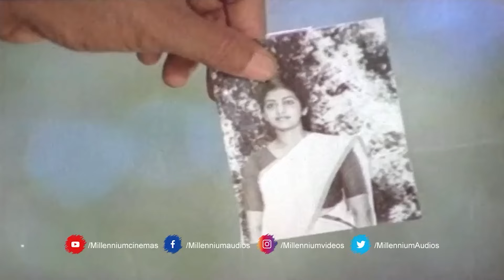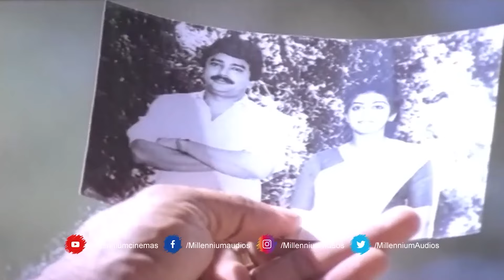എന്തിനും ഞാൻ ഉണ്ട് കൂടെ...എൻ്റെ കൂടെ നിൽക്കുകയാണെങ്കിൽ മാത്രം...!! | Puthiya Karukkal | P5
Puthiya Karukkal is a 1989 Indian Malayalam action thriller film, directed and produced by Thampi Kannanthanam. The film stars Jayaram, Parvathy Jayaram, Lalu Alex and M. G. Soman in the lead roles. The film has musical score by S. P. Venkatesh.

Udaya Varma is a rich wheelchair bound estate baron living with his young wife Sridevi at his estate bungalow. Both manage Varma's estates together with the help of their trusted manager Jagadeesh. They frequently socialize with Varma's doctor & friend Thomas Kurian, who lives with his granddaughter. Varma generously helps Sridevi's father in marrying off his 2 younger daughters and also with his medication and expenses. Into their life comes the ex-convict Vinod, who is released recently from prison having served a term for murder. He starts stalking Sridevi at their estate and bungalow and is bent on killing her, claiming that they were former lovers and she cheated her to marry the rich old man when he got arrested for trying to protect her modesty. At one point, he asks her about their child which further terrorizes her. Varma who notices the fear and mood swings in Sridevi brings over Dr. Kurian to check her, but she insists that she's alright.

On the new year Eve, Varma is awaiting the doctor for the new year party at their bungalow while Sridevi has fears that Vinod might come to their home to finish her off as he had threatened earlier. As it nears midnight, Vinod sneaks inside the bungalow to see Sridevi, but in a sudden turn of events Dr. Kurian shoots Udaya Varma to death. He subdues Vinod who barges in and warns both not to inform the police. When Vinod tries to phone for police, Sridevi stops him revealing that their daughter is alive and is being raised by the doctor as his own granddaughter and he is blackmailing them not to reveal the truth to anyone at the cost of their daughter's life. They frame the scene to make it look like Varma shot himself as advised by the doctor. The next day Jagadeesh who had gone home for vacation returns and is shocked to hear the news. The police start an official investigation despite Sridevi's claim that Varma shot himself during the new year fireworks and she could not hear anything.

Meanwhile, Robert turns up at the hill station and meets with Jagadeesh; he reveals of the connection between Sridevi and Vinod and requests him to aid him in getting his revenge on Vinod. Jagadeesh reopens the investigation on Varma's death with the police, naming Vinod as the prime suspect, at the same time trying to approach Sridevi with ill intentions. The police eventually confirm Vinod's presence on the premises with the help of Varma's servant Rajappan and arrests him. Sridevi rushes to the doctor and berates him for killing her innocent husband, framing Vinod, and taking away their daughter. The doctor then reveals a flashback, that he is doing all this to exact revenge on Varma and Jagadeesh. The doctor's daughter was in love with a Hindu boy which was opposed vehemently by him. Varma meets the couple in the woods who were planning to elope and lures them to the estate on the pretext of convincing Varma. As they tie up her lover and try to rape her, she escapes with her lover, injuring Varma's leg in the process and disabling him. As they try to escape through the woods, they are pushed to their death in the canyon by Jagadeesh which was witnessed by Dr. Thomas's head nurse daughter. Varma convinces the doctor that his daughter and lover committed suicide. But the doctor gets to know the real story when the nurse comes to join him later. The reason he took away Sridevi's daughter born out of wedlock was to plan Varma's murder and blackmail Sridevi into getting away with it. Vinod breaks out of prison once again and comes to the doctor's house to claim their child. He gets taken prisoner by the doctor and his henchmen, who then proceed to Jagadeesh's place. Sridevi comes in and frees Vinod and they also reach Jagadeesh's hideout. Vinod explains that the police were suspecting the doctor from the start, and that they deliberately freed him to catch the doctor. The doctor kills Jagadeesh and exacts his final revenge meanwhile Vinod & Sridevi is re-united with their daughter. In the end, Dr. Kurian is apprehended by the police.